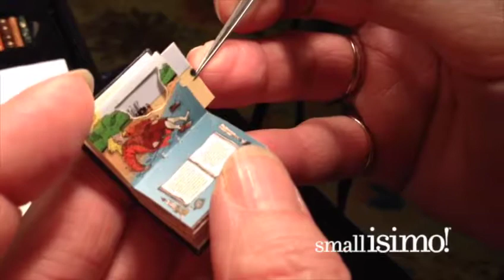Tine Krijnen -- Gulliver's Travels | Smallisimo.com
Tine shares the take of Gulliver's Travels in her handbound, miniature, popup book.